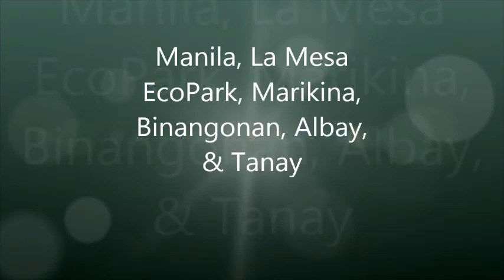The Journey of MPP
Our Walks, Our Moments, Our Journeys